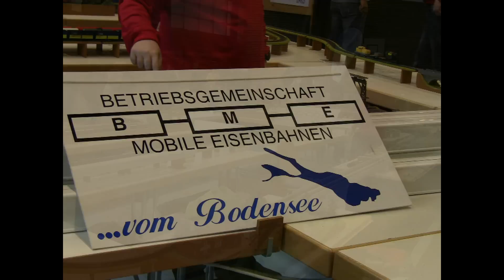Video Fahrt auf der Betriebsgemeinschaft Mobile Eisenbahnen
Das Video zeigt eine ganze Rundfahrt mit dem Videowagen auf der Modul-Anlage der Betriebsgemeinschaft Mobile Modelleisenbahnen auf der Modellbahnausstellung in Landsberg am Lech am 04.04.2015. Die Videos stammen von einer kleinen Videokamera in Full-HD Format. Die Kamera wurde auf einen Niederbordwagen gebaut und eine 8GB-Speicherkarte sorgt für die Datenspeicherung.